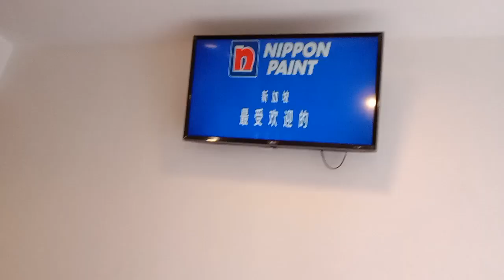Singapore Mediacorp Channel 8 Commercial Break 28 May 2024 2.20.17 p.m